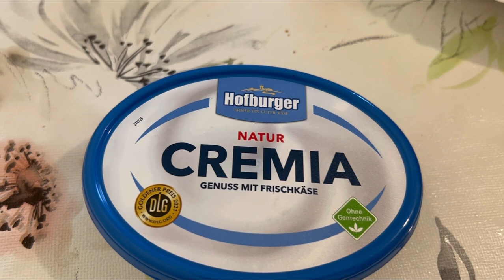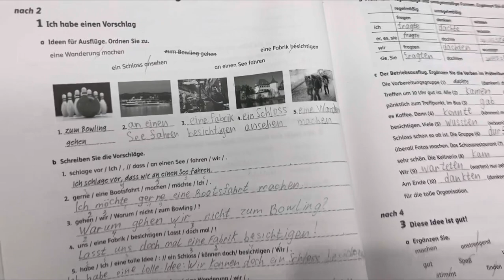МЫСЛИ БЕЖЕНЦЕВ ПРО ЯЗЫКОВЫЕ КУРСЫ В ГЕРМАНИИ, НЕМЕЦКИЙ НЕ ДАЕТСЯ ?УКРАИНЦЫ В ГЕРМАНИИ